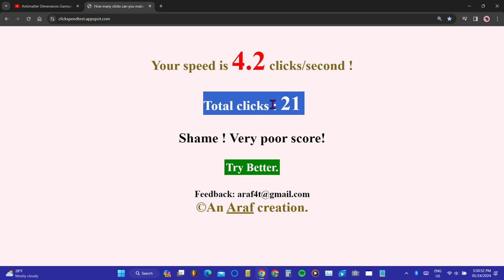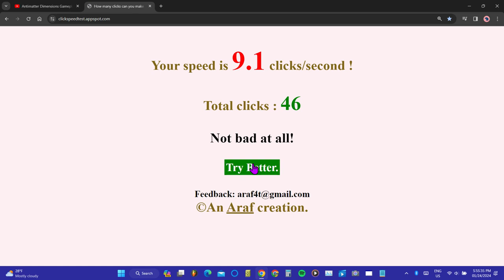My progress of my click speed (January 24, 2024)